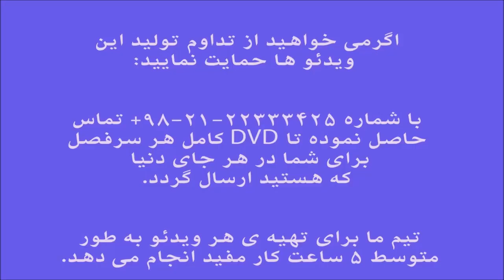جلد چهارم تمرین 6 ایمان ملکی Suzuki آموزش ویلن کلاسیک کتاب